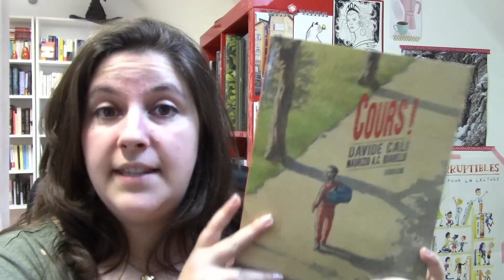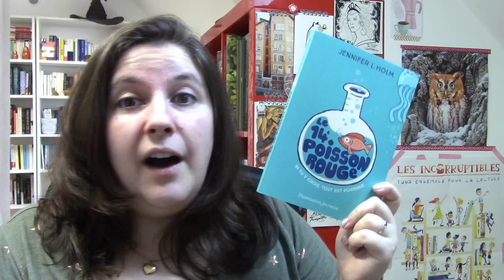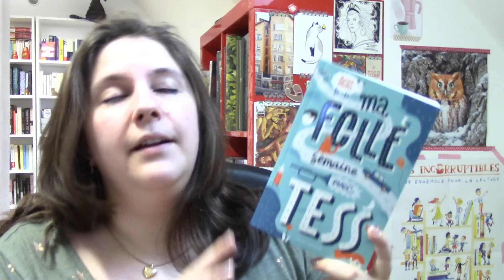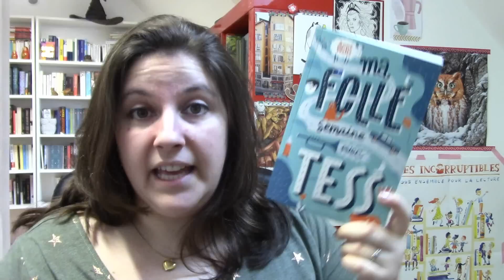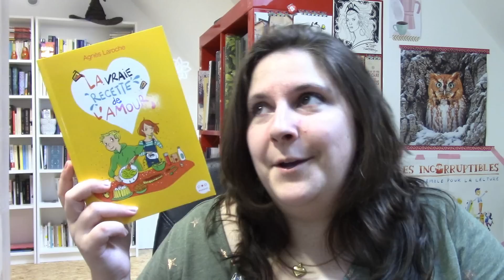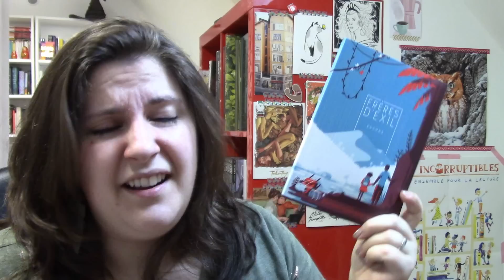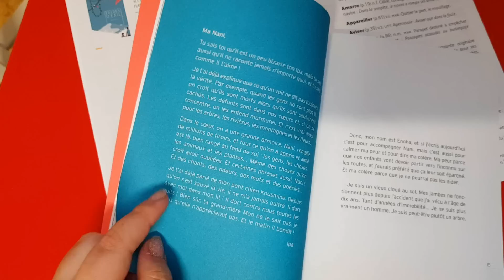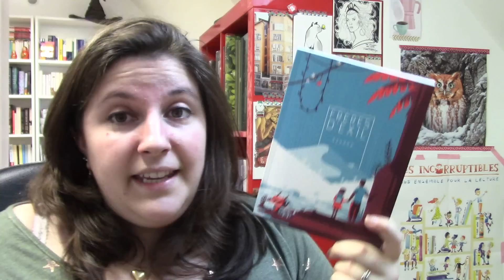29e Prix des Incorruptibles - Bilan de Lecture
Après quelques semaines d’absence, je reviens avec des cheveux en moins, certes, mais des lectures en plus !
Et aujourd’hui j’aimerai vous parler des six ouvrages que j’ai pu lire en tant qu’ambassadrice du 29e Prix des Incorruptibles, catégorie Cm2 et 6e.

Si vous êtes adhérent.e.s, n’oubliez pas d’aller voter pour votre lecture favorite, vous avez jusqu’au 18 mai juste

Ouvrages présentés dans cette vidéo :
- Cours !, de Davide CALI, illustré par Maurizio A.C. QUARELLO, aux éditions Sarbacane
- Le 14e poisson rouge, de Jennifer L.HOLM, Ill. Tad CARPENTER, aux éditions Flammarion Jeunesse
- Ma folle semaine avec Tess, de Anna WOLTZ, aux éditions Bayard Jeunesse
- La vraie recette de l’amour, de Agnès LAROCHE, aux éditions Rageot
- Le goût sucré de la peur, de Alexandre CHARDIN, aux éditions Magnard Jeunesse
- Frères d’exil, de Kochka, illustré par Tom HAUGOMAT, aux éditions Flammarion Jeunesse

Cette vidéo est réalisée dans le cadre d'un partenariat non rémunéré avec Les Incorruptibles. C'est à dire qu'en devenant ambassadrice du prix, j’ai reçu le parcours CM2/6e et je me suis engagée à créer du contenu afin de promouvoir l'association.